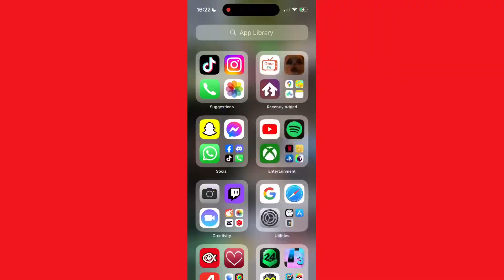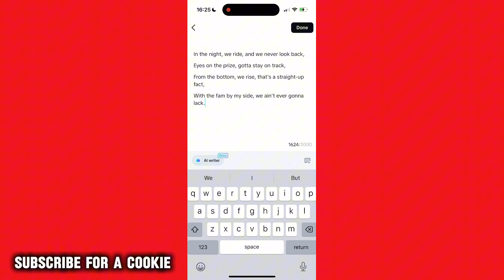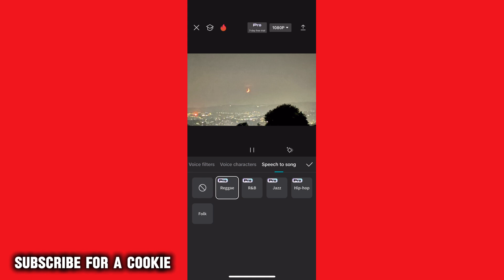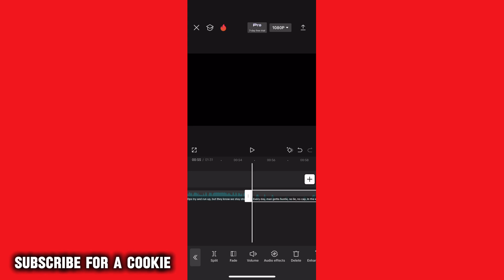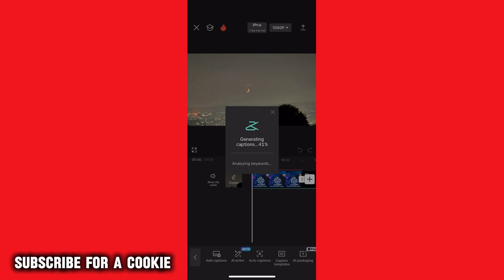Can I Make A Song Using ChatGPT In 24 HOURS!?